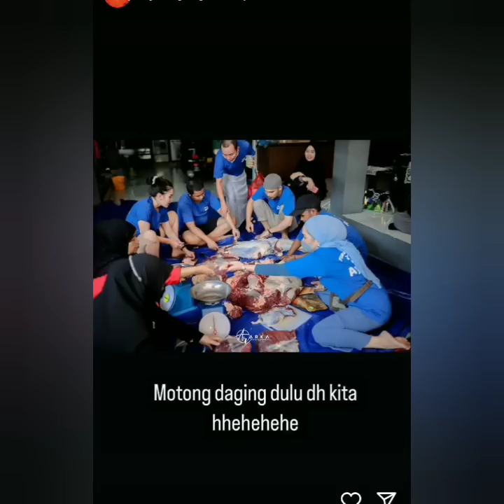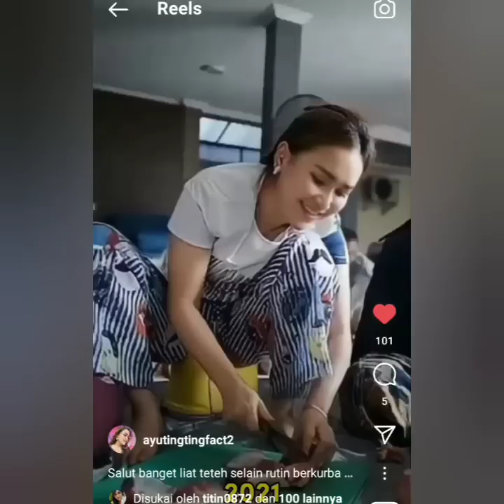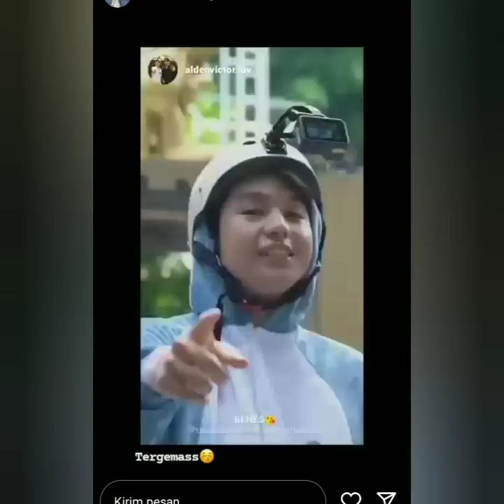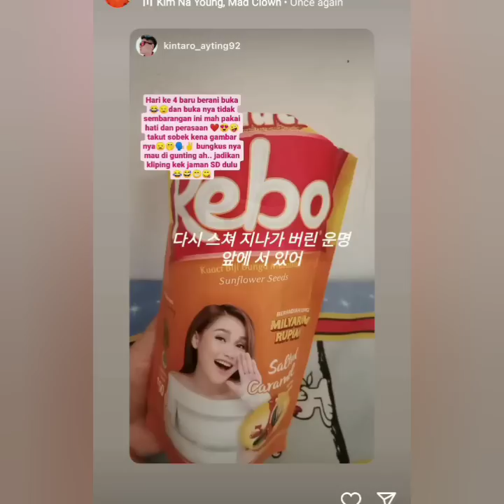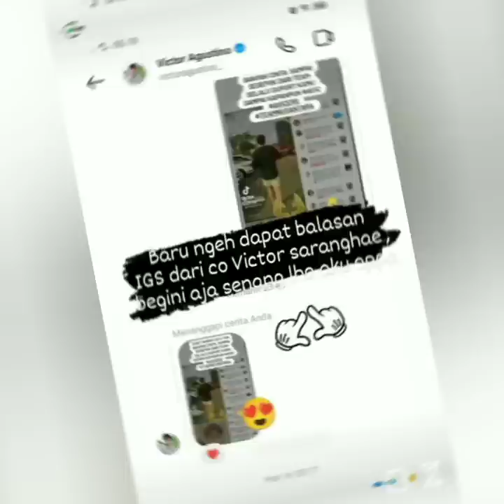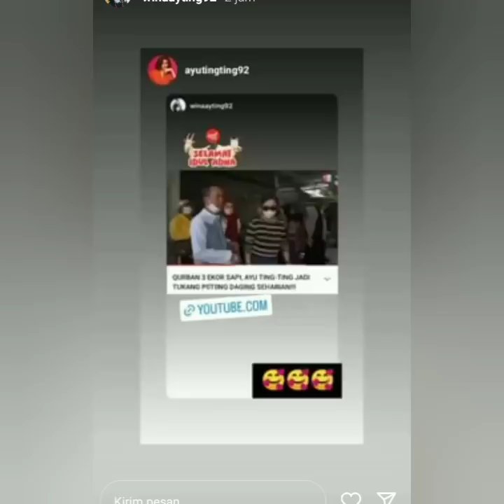KABAR TERBARU STORY AYU TING-TING & VICTOR AGUSTINO HARI INI. EDISI IDUL ADHA. COBA TONTON